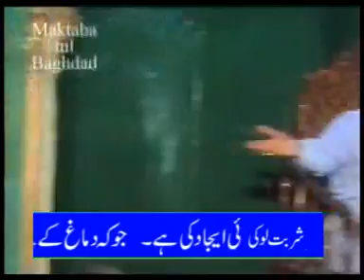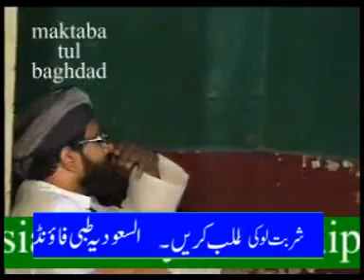Giarven Sharif | esal e sawab ka saboot or daleel | Syed Shabbir Hussain Shah Hafizabadi( part 3/4 )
new latest bayan Sayed Shabbir Hussain  shah on youtube
Topic : Giarven Sharif گیارویں شریف  ایصال ثواب
by ahl e sunnat channel